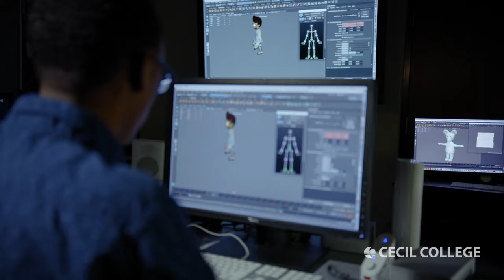Cecil College General Commercial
Cecil College is a comprehensive, open admission, learner-centered institution providing career, transfer and continuing education coursework and programs.

Located in northern Maryland, the College offers:

- 70+ degrees and certificates
- Transfer opportunities
- Workforce Training/Skilled Trades

Financial aid and scholarships may be available.